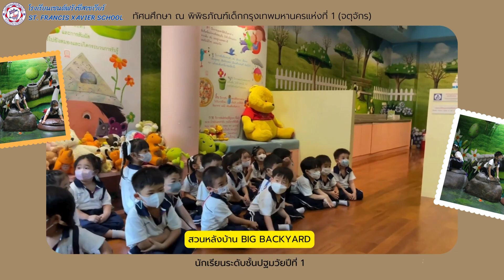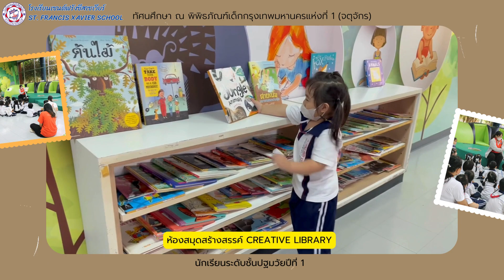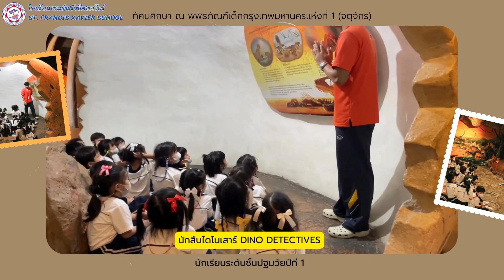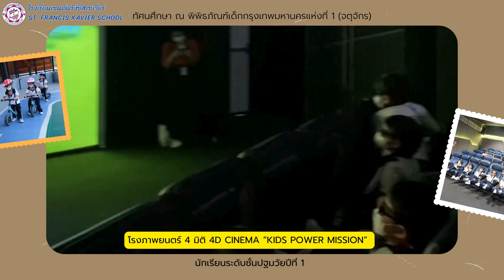ทัศนศึกษา ณ พิพิธภัณฑ์เด็กกรุงเทพมหานครแห่งที่ 1 (จตุจักร) : ระดับชั้นปฐมวัยปีที่ 1